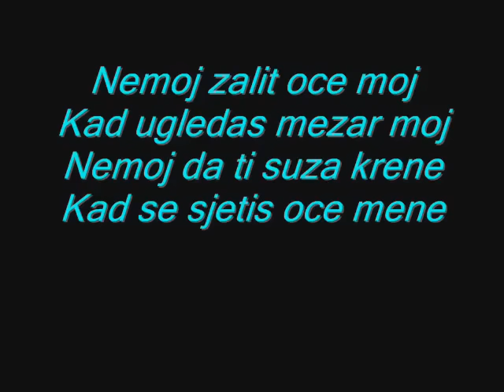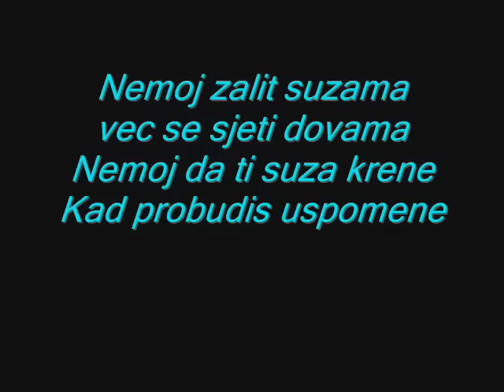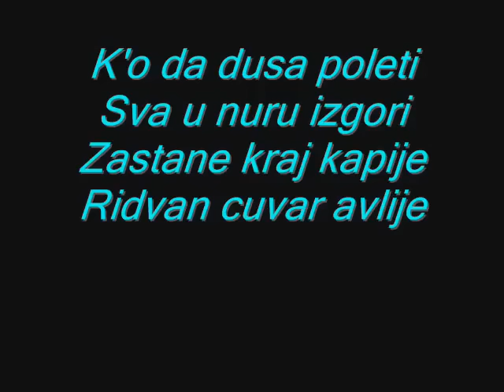Mensura Bajraktarevic - Nemoj Zalit Suzama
Zabranjeno svako kopiranje audio i/ili video snimaka i postavljanje na druge kanale!